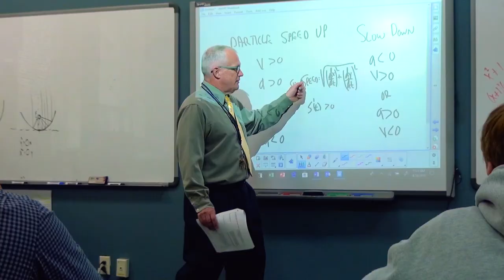Working at Christ School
Learn about the benefits of employment at Christ School!